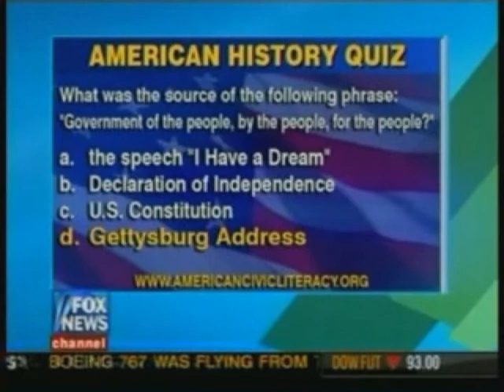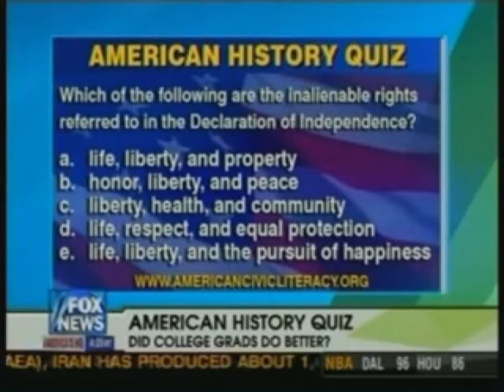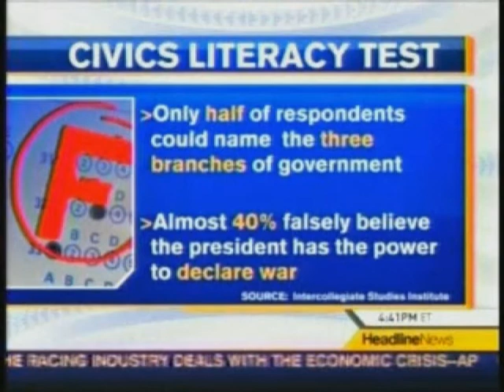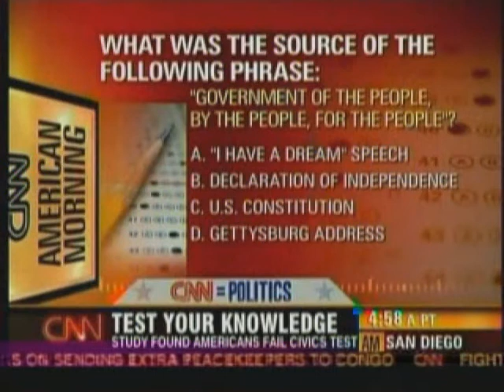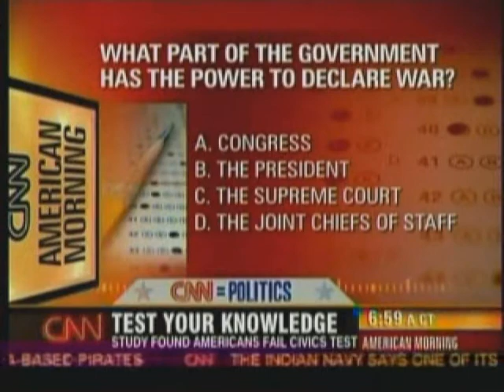Fox and CNN Show That American Colleges Are Not teaching History or Civics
These are clips from CNN and Fox telling about a study from the Intercollegiate Studies Institute showing that elected officials know less than average people on a basic civics and history exam. The study also shows that people with college degrees do no better than high schoolers.

It gets better; those who go to Ivy League schools do even worse. In previous years studies the freshman at Ivy League colleges scored better than the seniors.

While most colleges have a mandatory civics and history class as part of the general education curriculum, these studies prove that they are not effective.